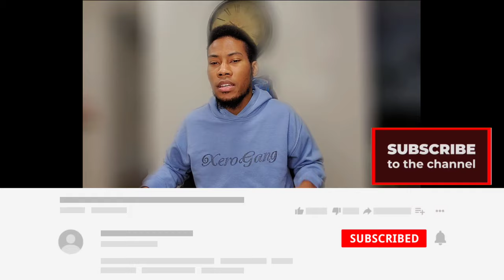CardI B must be broke because she hit a new LOW! (Rant)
Gaming Channl: Youtube.com/kaskoxxero

cardi b tries,
cardi b songs,
cardi b asmr,
cardi b be careful,
cardi b press,
cardi b wap lyrics,
cardi b interview,
cardi b and offset,
cardi b and nicki minaj,
cardi b and megan thee stallion,
cardi b and nicki minaj fight,
cardi b and bruno mars,
cardi b among us,
cardi b and blackpink,
a cardi b song,
a cardi b wap,
a cardi b se le rompe el traje,
a cardi b se le va la luz,
a cardi b beat,
a like cardi b,
a wop cardi b,
cardi b ballet,
cardi b birthday,
cardi b bruno mars,
cardi b blackpink,
cardi b be careful lyrics,
cardi b bad bunny,
cardi b baby,
b cardi b￼,
b cardi b songs,
b cardi b careful,
b cardi bruno mars,
cardi b cardi bartier clean,
cardi b cardi b new song,
bad b cardi b,
cardi b cardi b clean,
cardi b clean,
cardi b clout,
cardi b christmas,
cardi b commercial,
cardi b coin master,
cardi b concert,
cardi b careful,
cardi b candace owens,
c cardi b clean,
c cardi b wap,
c cardi b songs,
cardi b money c,
cardi b money lyrics c,
brake cardi c,
be careful cardi b,
cardi b driving,
cardi b drip,
cardi b divorce offset video,
cardi b daughter,
cardi b dancing,
cardi b doing ballet,
cardi b diss track,
cardi b divorce,
willie d cardi b,
raheem d cardi b,
megan a d cardi b,
cardi b 8d,
cardi b for the d challenge,
cardi b wants the d,
cardi b riding d,
cardi b missing the d,
cardi b eating,
cardi b ellen,
cardi b ellen show,
cardi b exposes herself,
cardi b everything,
cardi b edit audio,
cardi b eating crab legs,
cardi b eating mango,
e cardi b coronavirus,
e cardi b meme,
coronavirus e cardi b gacha life,
eazy e cardi b no limit,
cardi b nicki minaj,
cardi b anitta,
ozuna e cardi b,
cardi b funny moments,
cardi b ft,
cardi b forgets her name,
cardi b freestyle,
cardi b facetime nicki minaj,
cardi b funny,
cardi b ft offset,
cardi b finesse,
f cardi b did the sound effects for star wars,
f cardi b did the sound effects,
offset ft cardi b,
cardi b i never f drake,
cardi b saying the f word,
cardi b wake the f up,
cardi b you can't f,
f&f 9 cardi b,
cardi b get up 10,
cardi b grammy,
cardi b giving birth,
cardi b giving birth to kulture,
cardi b girls,
cardi b guap,
cardi b get up 10 lyrics,
cardi b get a bag,
karol g cardi b,
becky g cardi b,
polo g cardi b,
cynthia g cardi b,
tommy g cardi b ex,
karol g cardi b beef,
queen g cardi b,
cdtv tha g cardi b,
cardi b hair mask,
cardi b hoes in this house,
cardi b house,
cardi b husband,
cardi b house tour,
cardi b hair,
cardi b hustlers movie,
cardi b halloween costume,
don h cardi b,
cardi b w a p,
cardi b hd,
cardi b kon h,
ben shapiro cardi h,
bruno mars cardi b,
cardi b wap 1h,
cardi b i like,
cardi b instagram live,
cardi b i do,
cardi b ig live,
cardi b invasion of privacy,
cardi b instrumental,
cardi b in fast 9,
i cardi b new song,
i cardi b i like it remix,
i cardi b black,
i cardi b single,
i cardi b coronavirus,
i'm cardi b song,
cardi b tiktok,
i cardi b corona,
cardi b jimmy fallon,
cardi b joe biden,
cardi b jimmy kimmel,
cardi b j balvin,
cardi b joe biden interview,
cardi b jennifer lopez,
cardi b joe biden full interview,
cardi b just being cardi b,
juicy j cardi b g eazy,
jessie j cardi b,
juicy j cardi b lyrics,
juicy j cardi b remix,
renard j cardi b,
sailor j cardi b,
j lo and cardi b,
j lo and cardi b dinero lyrics,
cardi b karaoke,
cardi b kiss,
cardi b kehlani,
cardi b kissing swift,
cardi b kylie jenner,
cardi b kulture song,
cardi b kulture birthday,
cardi b kissing ariana grande,
tasha k cardi b lawsuit,
kontra k cardi b,
tasha k cardi b interview,
tay k cardi b,
cardi b vs tasha k,
k michelle money cardi b,
k michelle cardi b money remix,
cardi b love and hip hop,
cardi b live,
cardi b lyrics,
cardi b laugh,
cardi b like it,
cardi b lick,
cardi b leak,
cardi b live performances,
l cardi b wap,
smoove l cardi b,
l like it cardi b lyrics,
l like it cardi b,
l like it cardi b lyrics clean,
wish wish cardi b,
cardi b and offset l,
cardi b music,
cardi b megan stallion,
cardi b money lyrics,
cardi b money bag,
cardi b memes,
cardi b music videos,
cardi b money clean,
cardi b money moves,
cardi b feat young m.a,
cardi b ft m,
cardi b wap m,
cardi b please me,
cardi b a s m r,
cardi b nicki m,
cardi b new song,
cardi b new show,
cardi b new,
cardi b nails,
cardi b noises,
cardi b nicki minaj fight,
cardi b nicki minaj lavish,
cardi b megan,
cardi b o n,
cardi b ozuna,
vybz kartel and cardi b,
blackpink and cardi b,
maroon 5 and cardi b,
21 savage n cardi b,
cardi b offset,
cardi b on ellen,
cardi b okurrr,
cardi b on love and hip hop,
cardi b on live,
cardi b